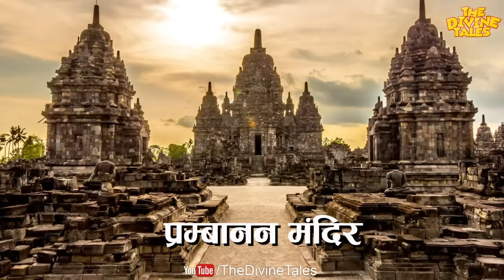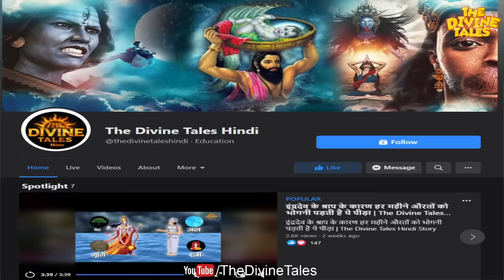भारत में ही क्यों हुआ हिंदू धर्म के देवी देवताओं का जन्म? | Why all Gods were born in India?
Video Title : भारत में ही क्यों हुआ हिंदू धर्म के देवी देवताओं का जन्म? | Why all Gods were born in India?
Language  : Hindi
Source: रामायण, महाभारत, विष्णु पुराण